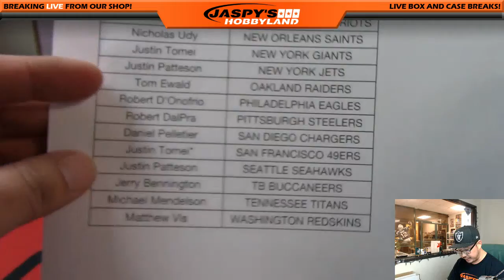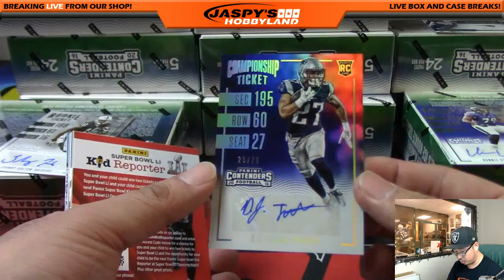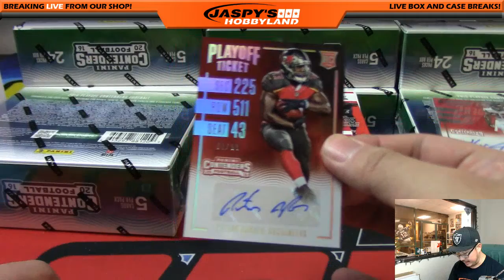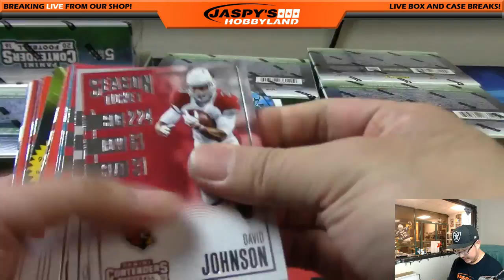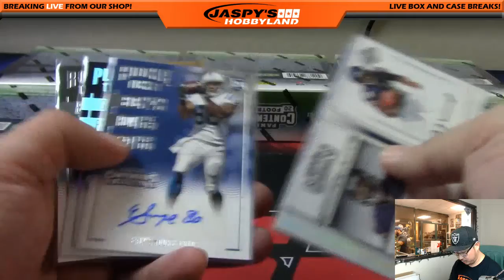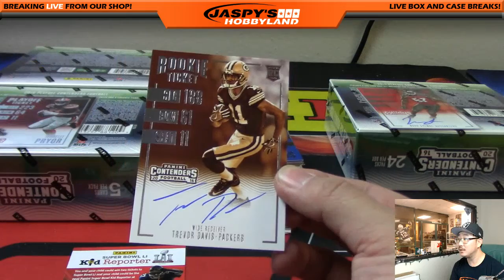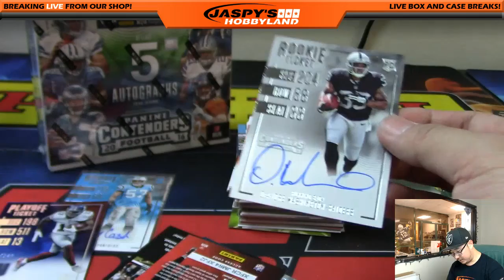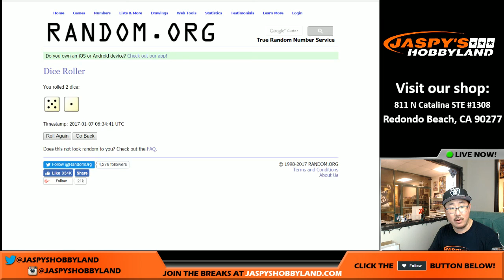01/06/17 [12Box PICK YOUR TEAM] #2 - 2016 Panini Contenders NFL Football